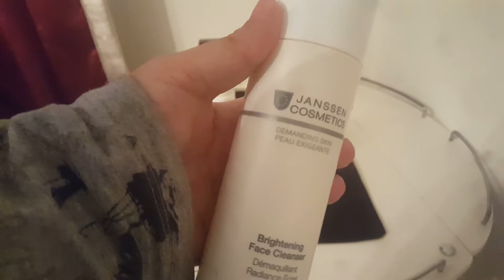Janssen Cosmetics Brightening Face Cleanser Review